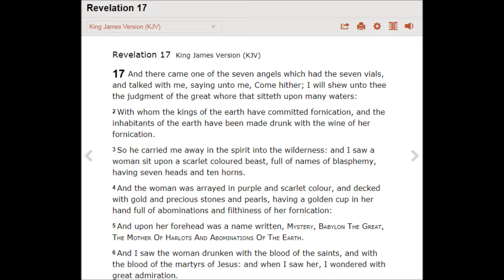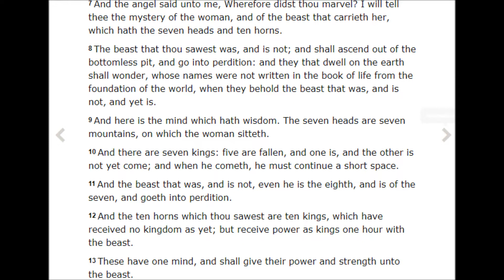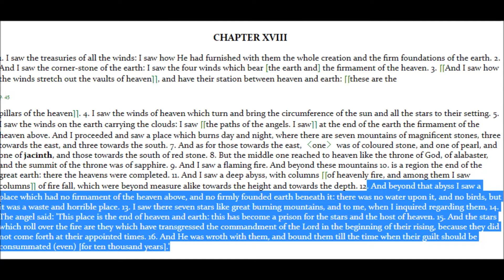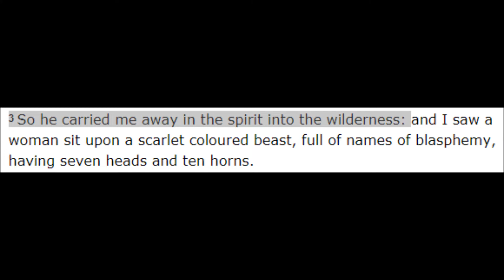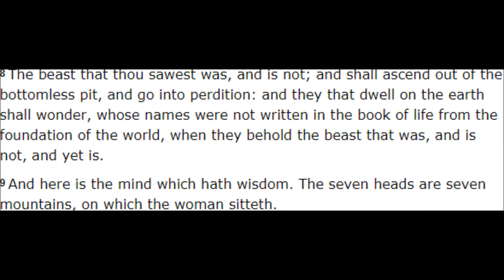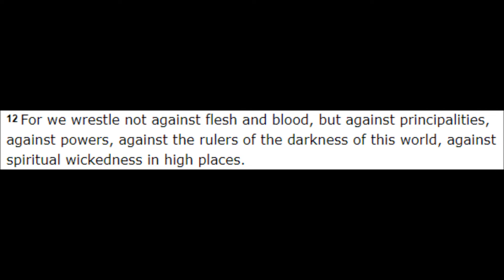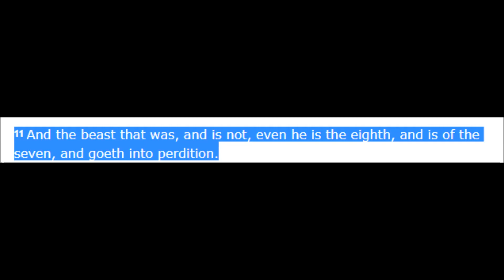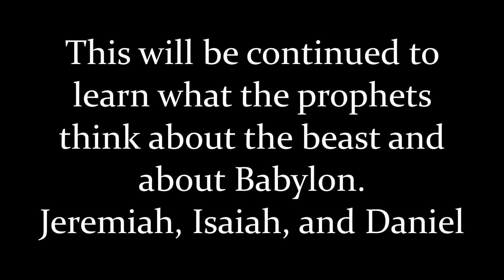Babylon, that great city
We are so blessed in 2018 to be able to search these things out with such little effort.
I know that we have the Lord to thank for all of these platforms where the Word of God is studied and preserved.
But to the owners of these sites and whoever runs them I want to say thank you.  Praise God.